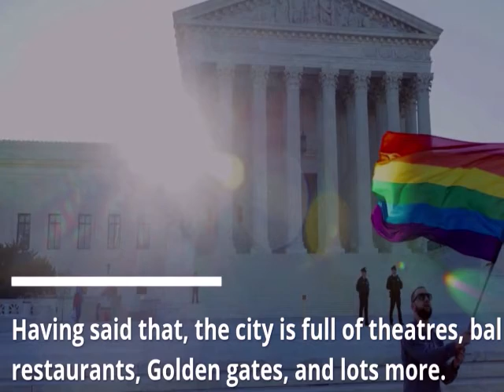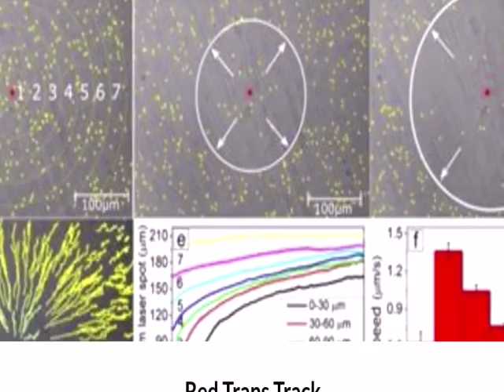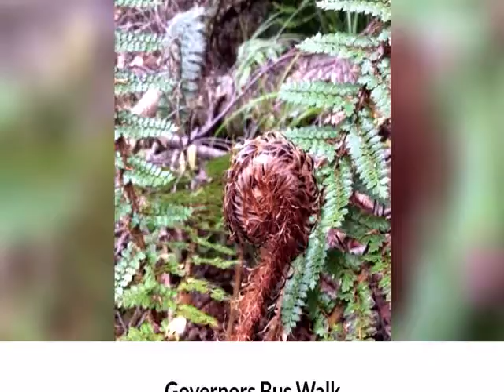Top 7 Best Places To Visit In The World | Travel Guide | Tourism 2022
In This Video travel with Aaron will take you  to visit  the top 7 best places to see in the world, as we all know traveling could be very exciting and interesting if you know before hand where to go and when to go. while accessing the 7 best and safest places for travel, what to know about tourism in 2022 and the  actual best places to visit and while in  Sydney places to visit 2022, as well as best places to visit in cinque Italy 2022 is all covered in this video. if you are thinking of visiting the USA, then best places to visit in san Francisco will be a handy guide and tip as well as the best places to visit in the world as well as looking at the places to visit in Germany 2022.while on this journey the video also covers the best places to
visit in New Zealand 2022, what about the beautiful places to visit in the palm Dubai 2022, The video is self explanatory, watch and learn. happy viewing.

I Only recommend products that I have researched and found to be working and effective, Therefore they are so expressed in my opinion. This video description may contain affiliate links that are at no additional cost to you, however, such links may earn me a small commission, which will in no small measure help to support the channel and our creators to be more productive,
to that end, we are truly grateful.

Click The Links Below To Access Your Unique Travel Accessories

Sigma 28-70mm Lens Travel Bundle
KINGBIRD Upgraded Travel Trailer
Nutrafol Women's Hair Supplement,
Evenflo Pivot Travel System
Carefree 291600 Screen Room
Steve Madden3 Softside Suitcases
BABYZEN YOYO2 6+ Stroller

On this channel, every uploaded video is meant to educate our teeming subscribers and viewers, therefore if you require any more information or have any questions about our channel disclaimer, please feel free
warranties about, the completeness, reliability, and accuracy of said information. Any action you take upon the information you find on this channel,(Travel With Aron), is strictly at your own risk. Travel With Aaron, will not be liable for any losses and/or damages in connection with the viewing of videos on this channel. From our channel, you can visit other channels by following hyperlinks to such external channels where available. While we strive to provide only quality entertaining video updates for useful and ethical consumption only. we have no control over the content and nature of your opinion. By viewing our channel, you hereby consent to our disclaimer and agree to its terms. Should we update, amend or make any changes to our rules, those changes will be prominently posted here.

Fookoo HD 1080P Camera System